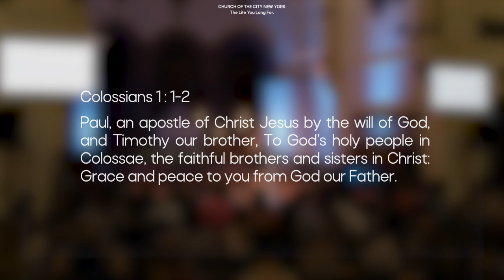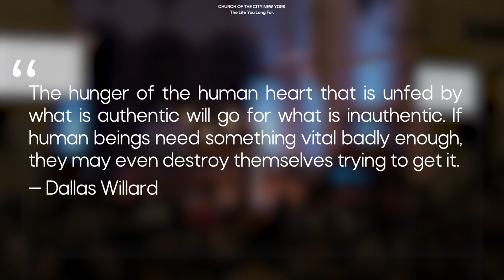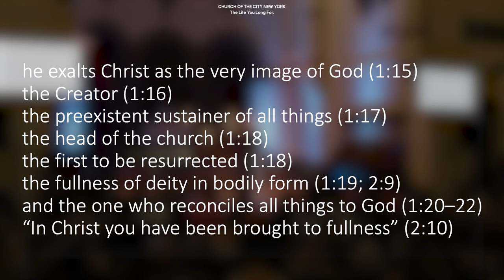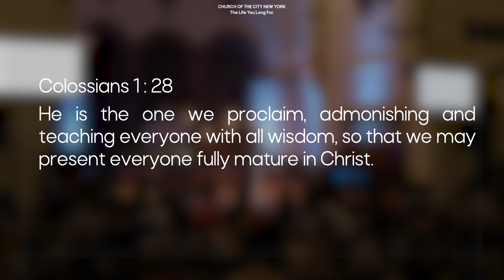Colossians: The Life You Long For | Jon Tyson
We gather at 8am, 10am (with live broadcast) and 12pm every Sunday.